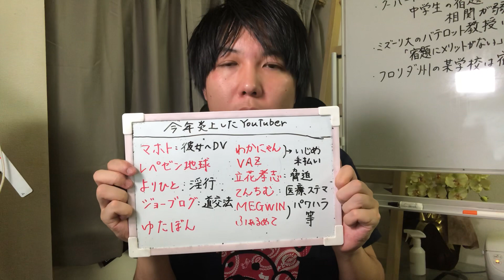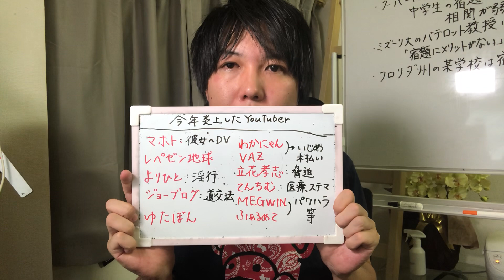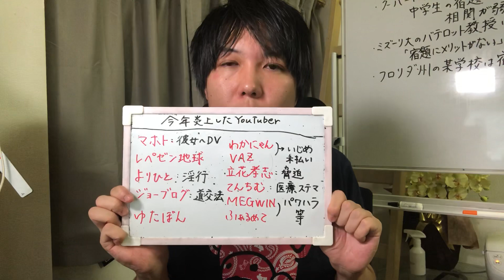2019年炎上したYouTuber達をまとめてみた【マホト、レペゼン地球、よりひと、ジョーブログ 、ゆたぼん、立花孝志】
・みずにゃんちゃんねる